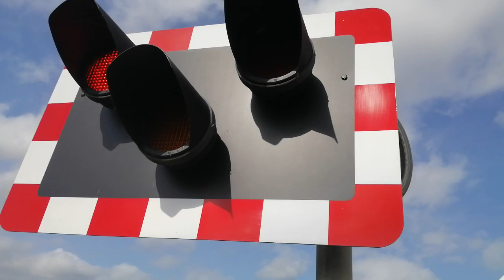Claxby & Usselby Level Crossing (24/05/2020)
Recording location: Osgodby, Lincolnshire
All train information was retrieved from:
Train featured in this video:
2L45 1529 Nottingham to Cleethorpes Pass 1647
Follow me on:
Trainsiding - @LincsLevelCrossingsandTrains